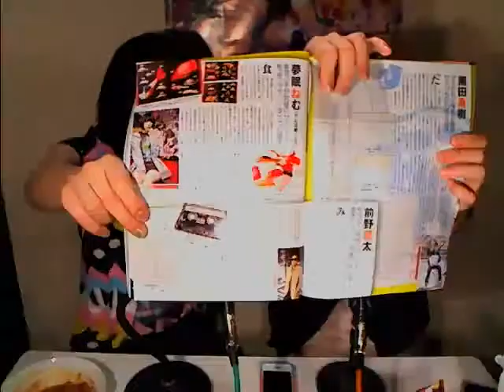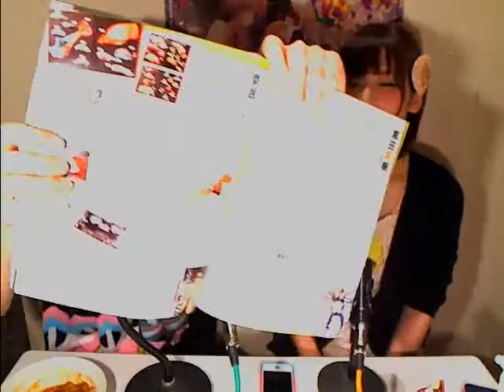たぬぴよラジオ vol 84 12 4 25